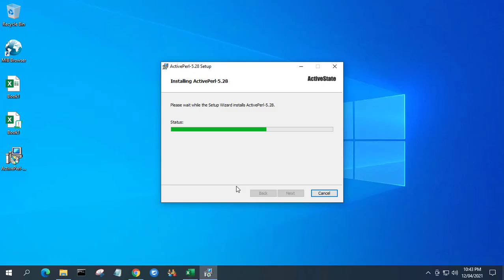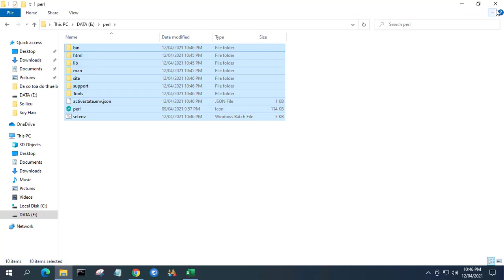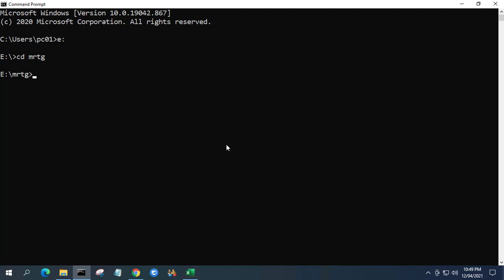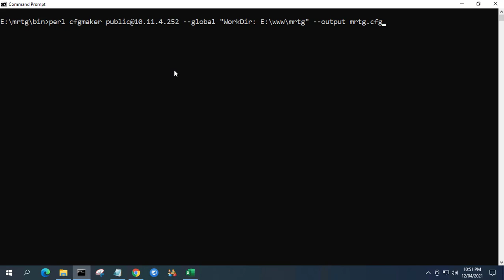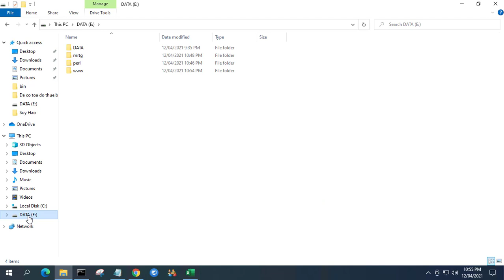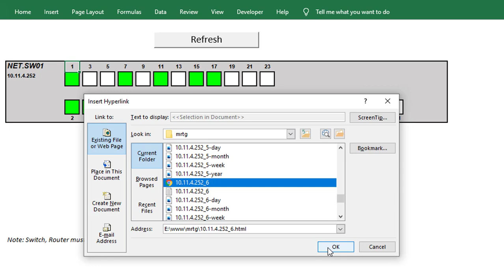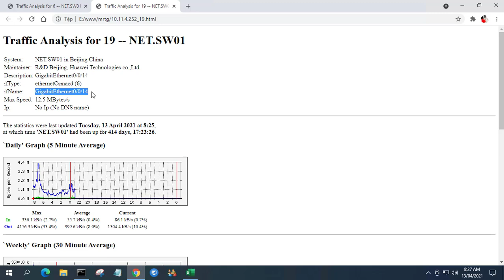How to monitor the traffic of all switch ports on Excel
How to monitoring the bandwidth with Excel and MRTG
6U Wall Mount Network Rack
12U Open Frame Server Rack
12U Wall Mount Network Cabinet